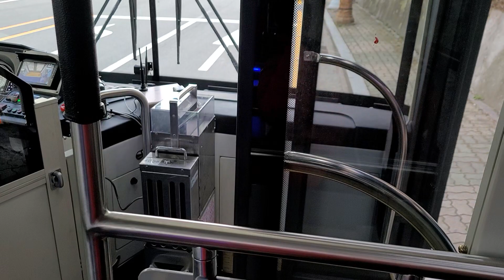창원(112 마인버스) [안민초교~성산구청]구간 2020년식 12월식 하이거[HIGER] 하이퍼스 KLQ6109GEV1 전기버스 EV⚡️앞면 주행영상[1080p] (210725)